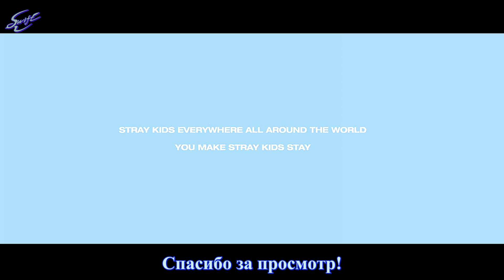Stray Kids - Ex (미친 놈) [rus sub/ рус саб/ караоке/ перевод на русский]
Песня:  EX
Группа:  STRAY KIDS